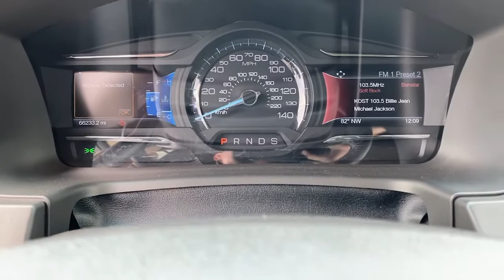2015 Ford Flex Irvine, Tustin, Orange, Santa Ana, Mission Viejo CA H309872A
Magnetic Metallic Used 2015 Ford Flex available in Tustin, CA at Tustin Hyundai. Servicing the Irvine, Tustin, Orange, Santa Ana, Mission Viejo, CA area.

Tustin Hyundai
16 Auto Center Drive

Arrive in style in our 2015 Ford Flex SEL SUV presented in Magnetic. Powered by a 3.5 Liter V6 that offers 287hp paired with a smooth-shifting 6 Speed Automatic transmission for easy passing. With our Front Wheel Drive SUV, enjoy a smooth, comfortable ride, precise handling, and score near 24mpg on the highway! Dare to turn heads with the bold style of our SEL that is enhanced by dual chrome exhaust tips; chrome door handles, fog lights, and 18-inch alloy wheels. brbrPlease open the door of our SEL to find heated front power seats and a design that is both attractive and functional. Enjoy Bluetooth, available satellite radio, and voice-activated Ford Sync with turn-by-turn navigation and traffic reports. Your passengers will be amazed at the spacious, comfortable seating, ample cup holders, storage space, and plenty of charging ports for all of their electronic needs. Automatic headlights, keyless ignition/entry, rear privacy glass, and versatile split 2nd and 3rd-row seats add convenience.brbrFord Flex is one of the safest vehicles on the market today due to its strong safety cage, six airbags, as well as Ford's Personal Safety System, MyKey. You have found a great-looking crossover that truly delivers high performance, spacious interior, and exemplary safety. This Flex SEL could be the best decision you'll make this year! Print this page and call us Now... We Know You Will Enjoy Your Test Drive Towards Ownership! brbrTustin Hyundai is a family-owned & operated dealership located in the heart of Orange County at the Tustin Auto Center. Our commitment to customer service: 5-Stars Dealer Rater, 4.5- Stars Yelp, and 4.8-Stars Google. We try to make the purchase process as hassle-free as possible and encourage you to call, click, or stop by Tustin Hyundai today - our friendly, knowledgeable sales team is ready to help you.